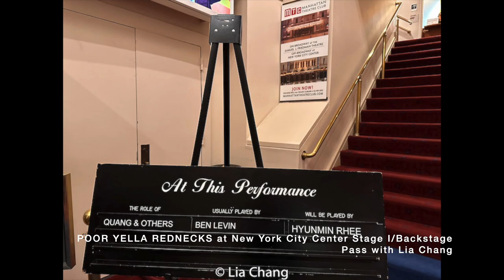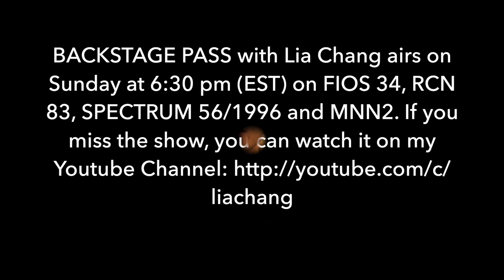BACKSTAGE PASS with Lia Chang: Hyunmin Rhee in POOR YELLA REDNECKS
On my third visit to Manhattan Theatre Club's New York premiere of Qui Nguyen's Poor Yella Rednecks, I had the opportunity to see Hyunmin Rhee as Quang. Hyunmin is no stranger to the character of Quang, having appeared in the Guthrie's production of Vietgone in the Fall of 2022 in Minneapolis and A.C.T.'s production of Poor Yella Rednecks in San Francisc this Spring.

Helmed by May Adrales, the NY Times Critic's Pick Poor Yella Rednecks kicked off previews on Oct. 11 at New York City Center – Stage I (131 West 55th Street), opened on Nov. 1, and was extended through December 3 due to popular demand.

The cast of Poor Yella Rednecks features Jon Hoche (Vietgone, Life of Pi), Ben Levin (Vietgone, “Kung Fu”), Samantha Quan (Vietgone), Jon Norman Schneider (The Coast Starlight), Maureen Sebastian (The Best We Could: A Family Tragedy), and Paco Tolson (Vietgone).

Understudies: Jose Gamo for for Playwright/Little Man, Bobby & Others; Rebecca Hirota for Tong, Huang & Others; and Hyunmin Rhee for Quang, Nhan and Others